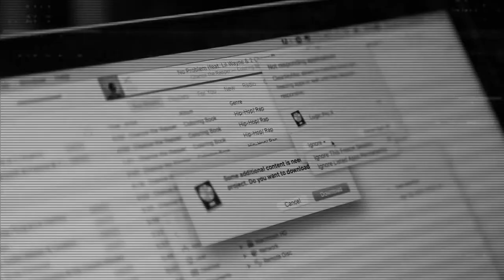Acropolis: Temple x Yaw P - Introduction || NeoSpirituals